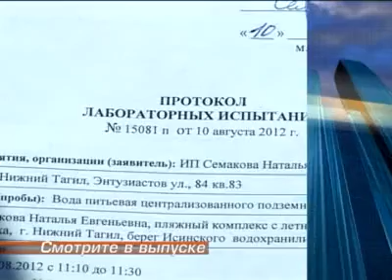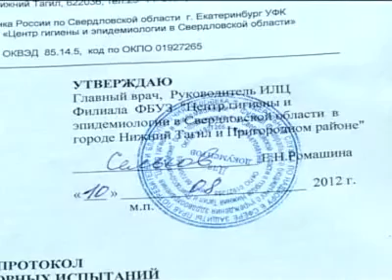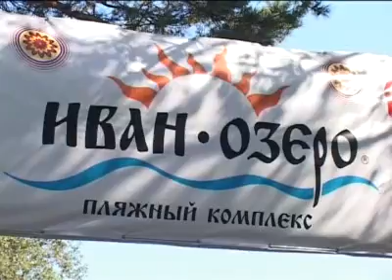Новости. Выпуск от 22 августа. Тагил-ТВ